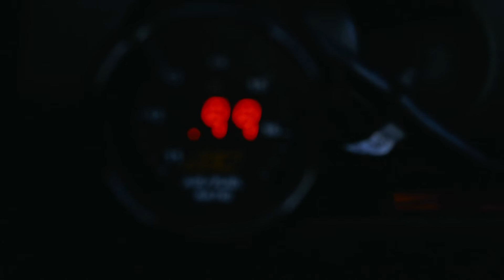Cars & Bikes Day Deluxe Vol.3 2017